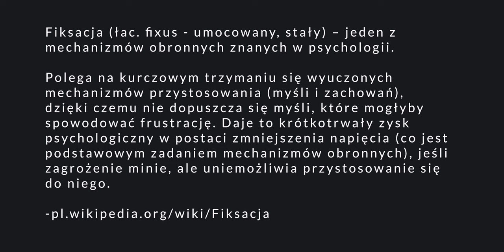FIKSACJA - Dlaczego Twój Umysł Cię Tak Męczy?